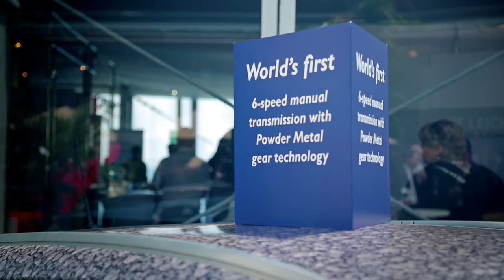Powder Metal Gearbox Initiative. The Consortium.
This is the story of the Powder Metal Gearbox Initiative, a major collaborative industry development project with the prime objective to prove the concept, potential benefits and implementation readiness of Powder Metal gear technology in modern automotive transmissions.

Initiated and coordinated by Höganäs, the world’s leading manufacturer of iron and metal powders, and twelve leading technology partners, the consortium objective has been met: the world’s first 6-speed manual transmission with Powder Metal gear technology is up and running.

By having redesigned and prototyped different gears off-production tooling to optimised Powder Metal gear designs, PMGI has demonstrated the functionality and the full potential of stress, weight and inertia reductions while meeting typical OEM duty life cycle and durability requirements.